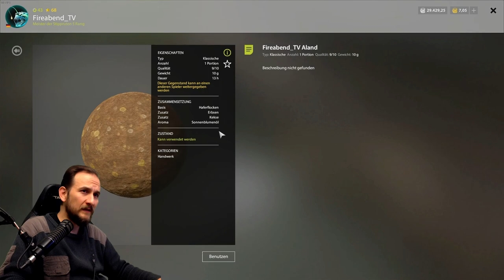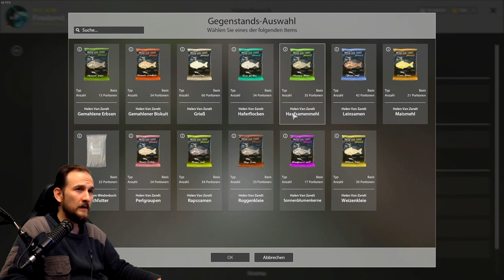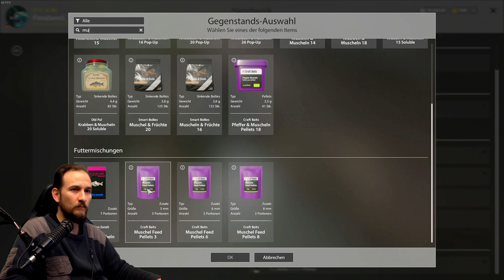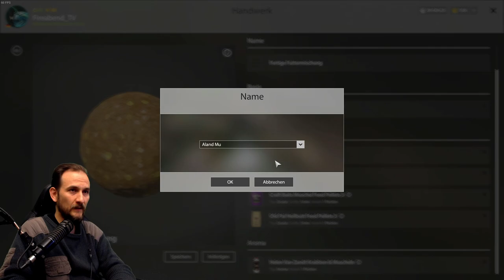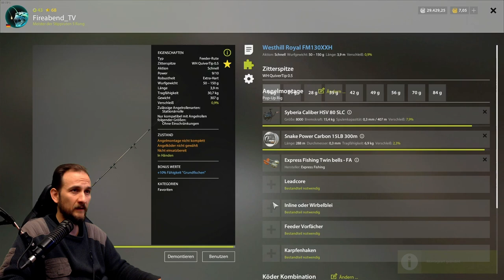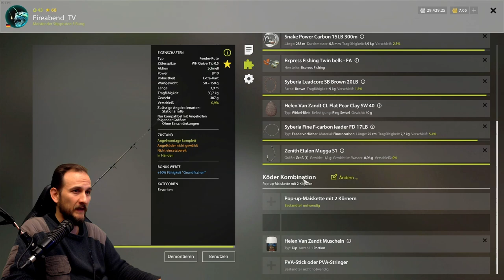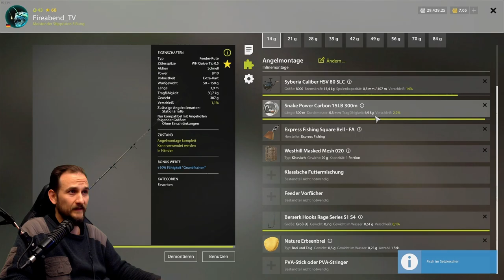Russian Fishing 4 - Moskitosee - Ehrenfischer Aland